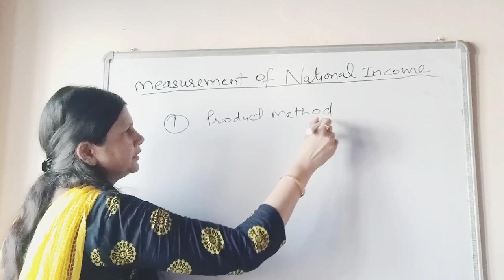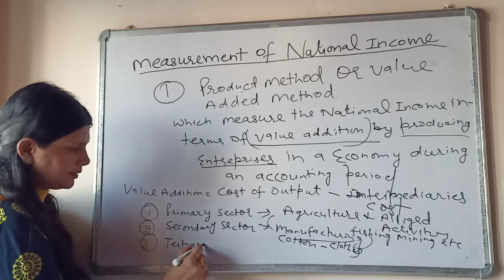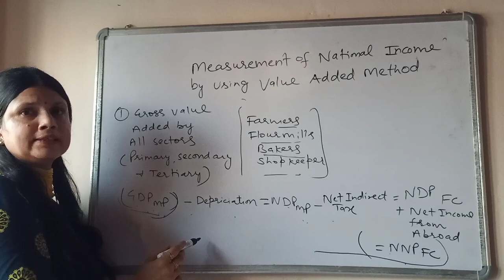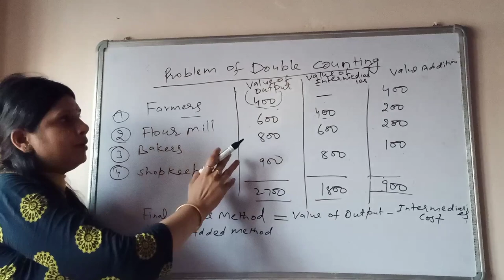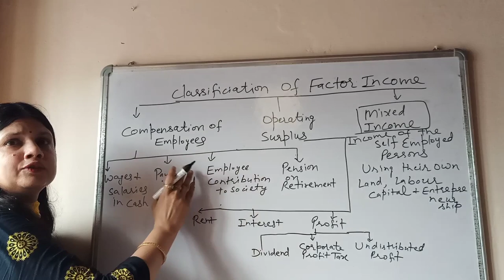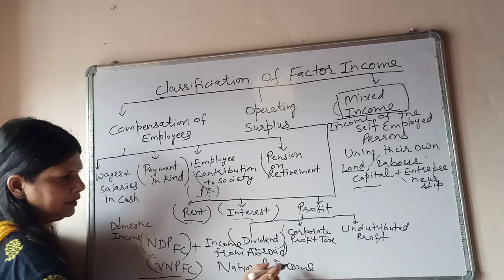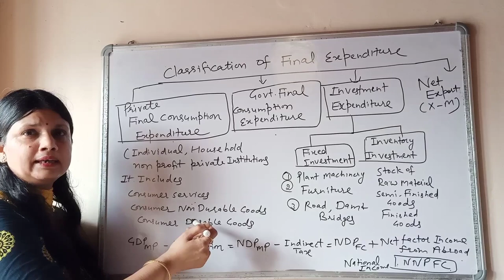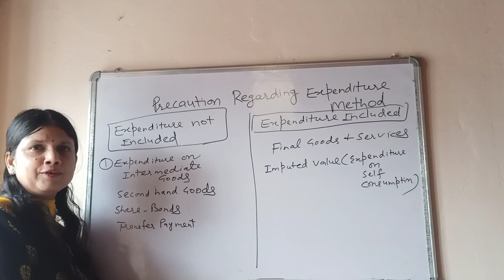Measurements of National Income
Measurement of national income through product method or value added method, Income method and Expenditure method.